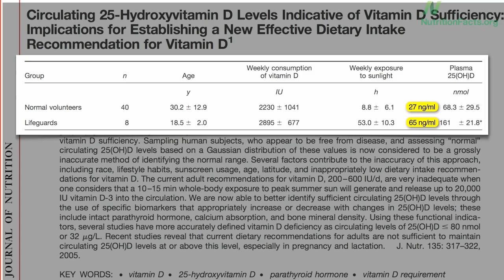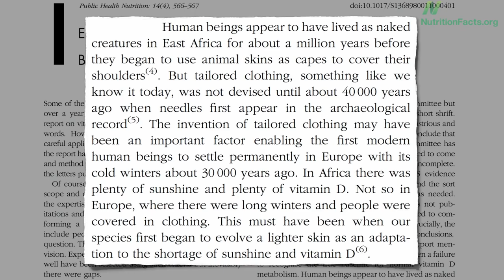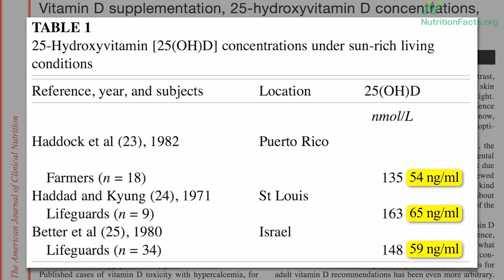Evolutionary argument for optimal vitamin D level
DESCRIPTION: Should the vitamin D levels found in lifeguards be considered the norm for our species given the fact that we evolved running around naked all day in equatorial Africa? Have a question about this video? and I'll try to answer it! Please feel free to post any ask-the-doctor type questions here in the comments section and I'd be happy to try to answer them. This is the second video in a nine day series on vitamin D Be sure to check out yesterday's video-of-the-day Vitamin D recommendations changed

Image Credit: US National Library of Medicine and daryl_mitchell / Flickr.